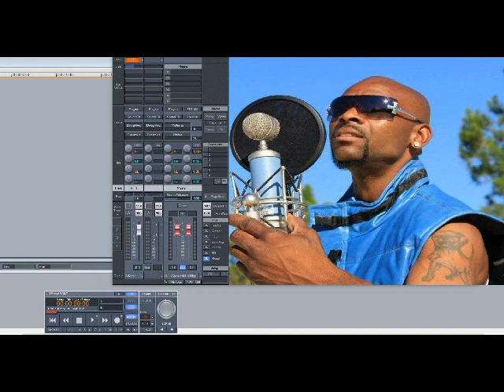Lorenzo – Tic Tok (Slowed Down)